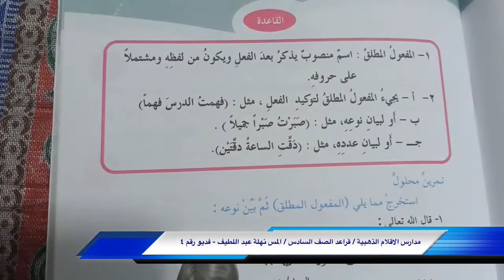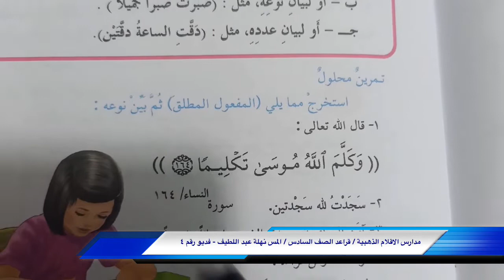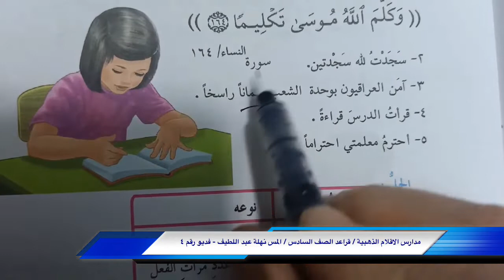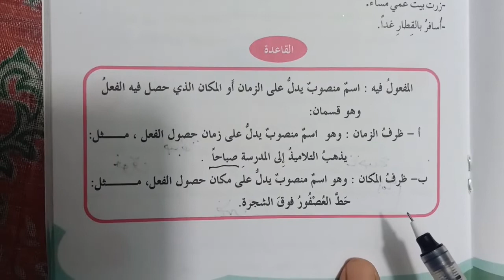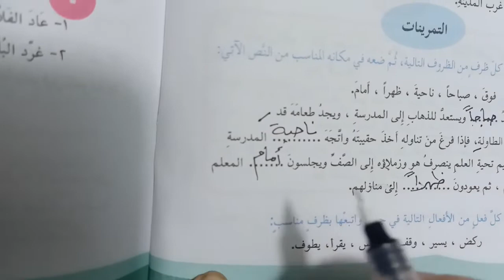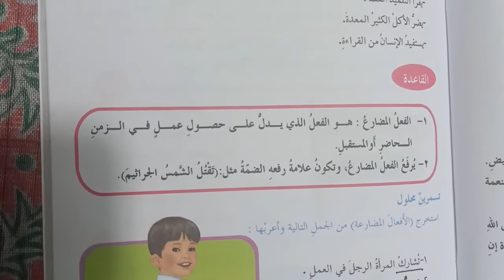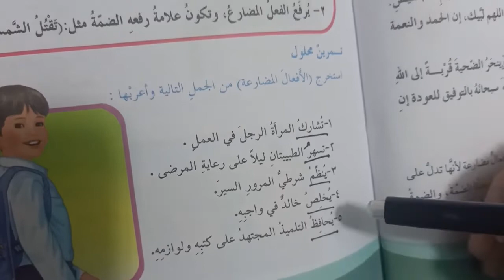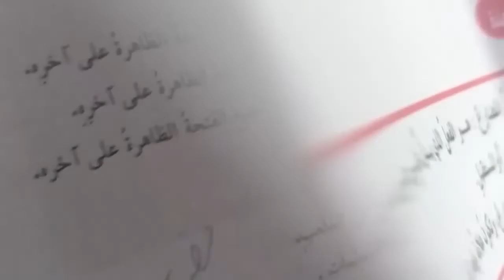مدارس الاقلام الذهبية - مراجعة اللغة العربية - الصف السادس - المس نهلة عبد اللطيف/ فديو رقم 4